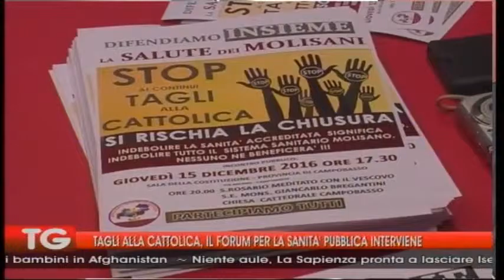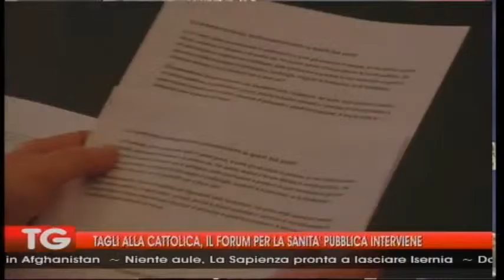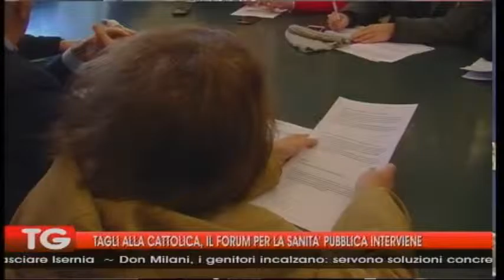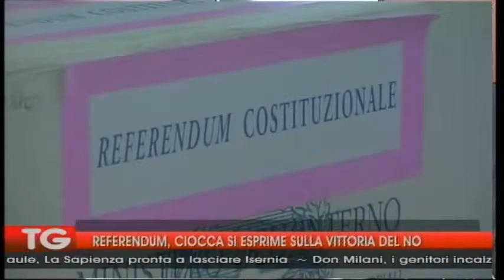TG 12 12 16